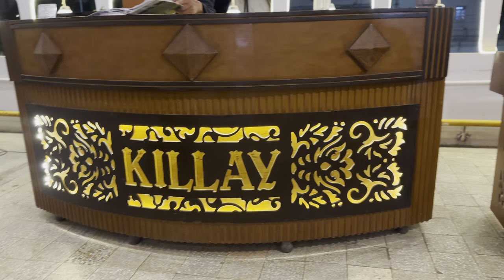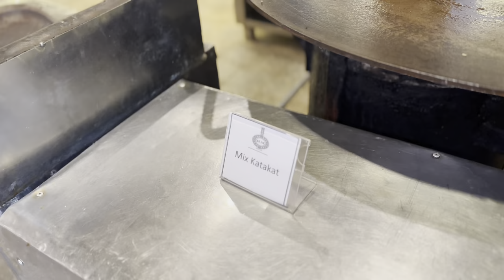Haim & Parishay Birthday Vlog Part 2 😍♥️